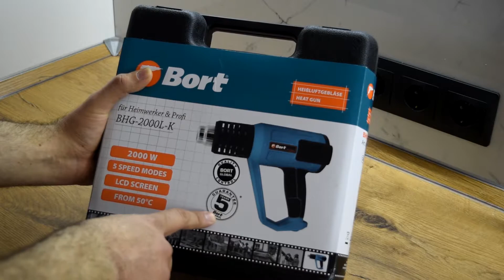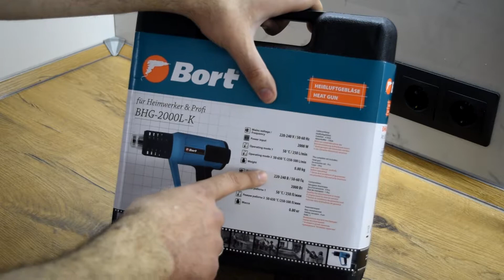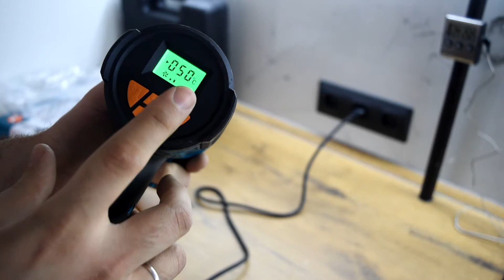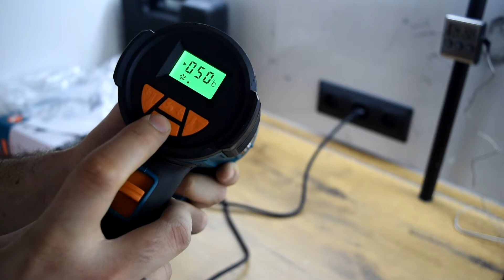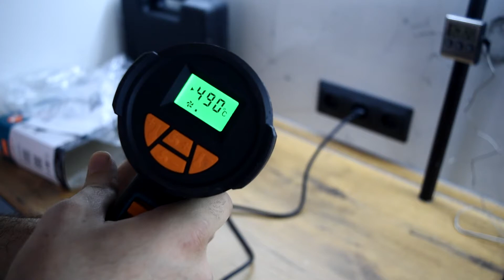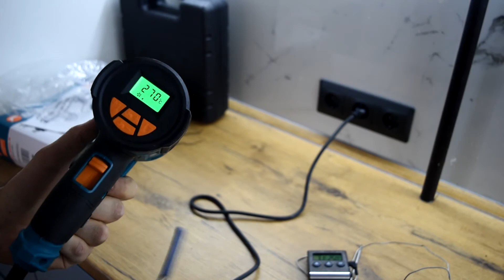!!!ДОСТУПНЫЙ!!! ФЕН С ДИСПЛЕЕМ!!! BORT ТЕСТ и ОБЗОР | Обзор Дилетанта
Недавно приобрел себе строительный фен фирмы "Борт" и хочу поделиться с вами этой покупкой!

!!!Все увиденные на канале модификации представлены, исключительно, с ознакомительной целью! Работайте на СОБСТВЕННЫЙ страх и риск! Автор канала и участники видеороликов не несут по отношению к ВАМ никакой ответственности!

Блог в драйве: Drive2.ru/users/Atypoc

Материальную поддержку каналу можно перечислить на электронные кошельки:
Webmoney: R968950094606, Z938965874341